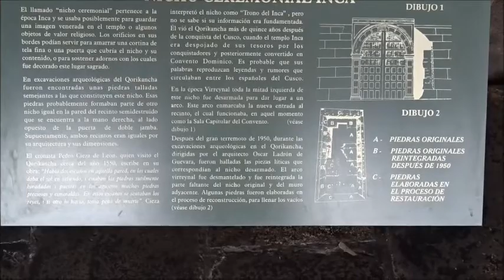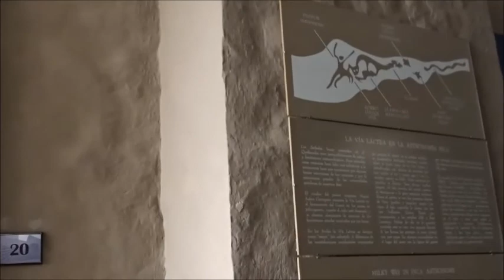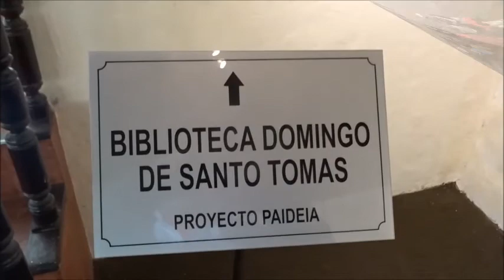QUORIKANCHA Cusco 2020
Lindo complejo arqueológico templo Inka y templo  español ubicado en el centro de Cuzco